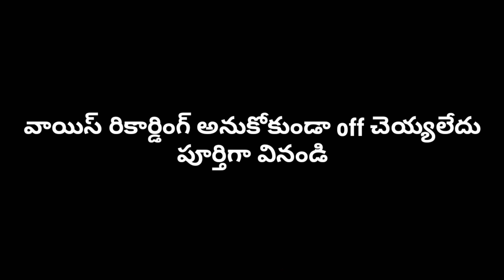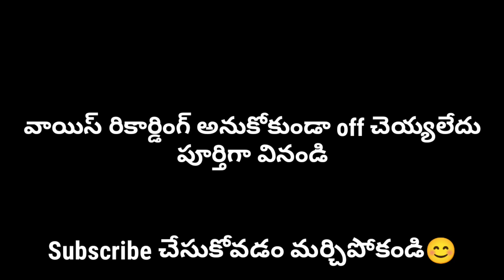ఇది నా సామ్రాజ్యం 16 సంవత్సరాల అమ్మాయి ఆత్మ కథ Part-2 | dsr telugu traveller